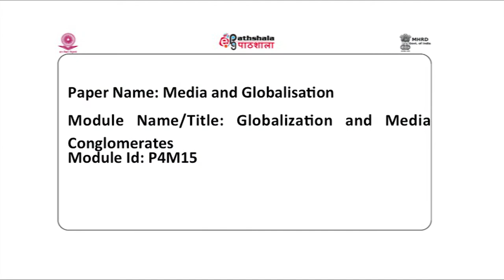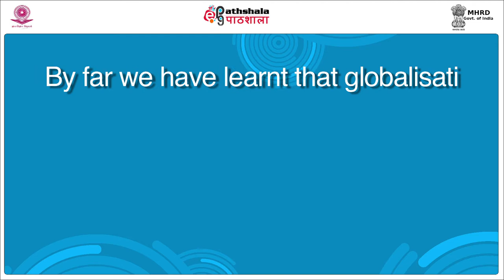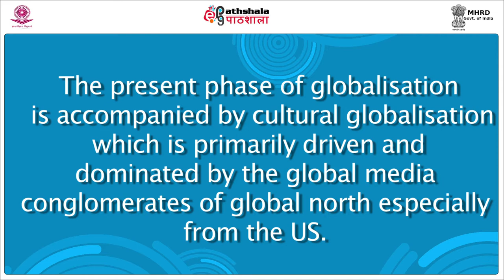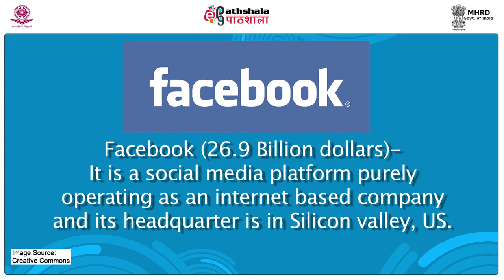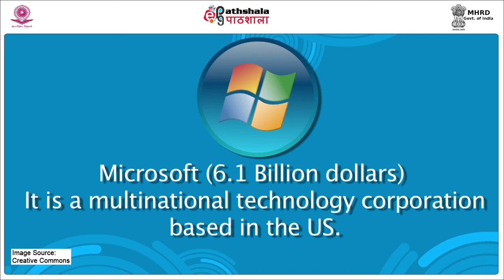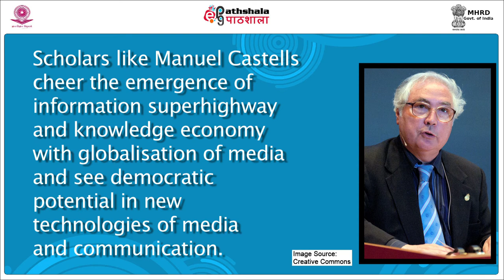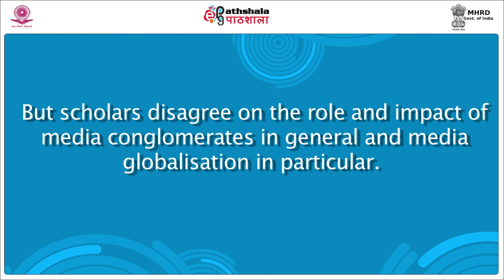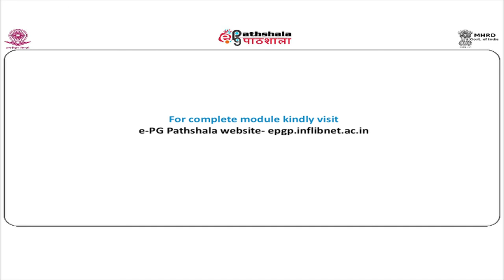Globalisation and media conglomerates